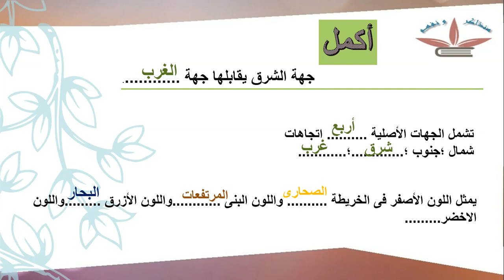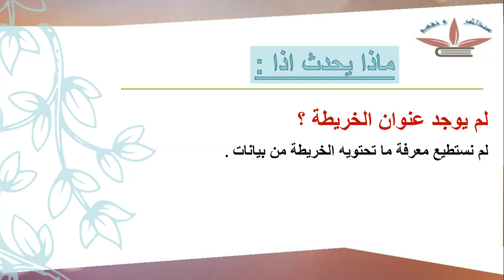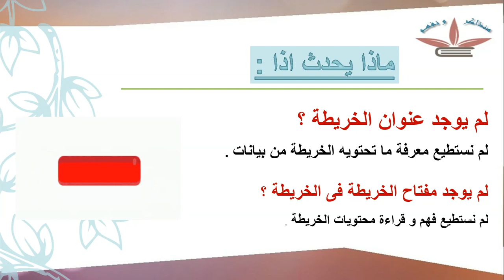مراجعة علي الحلقتين 1 و 2 من منهج الدراسات الاجتماعية للصف الرابع الابتدائي 2022اسئلة على الخريطة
مع قناة هنذاكر و نفهم هنفهم المناهج الجديدة بمنتهي البساطة و هنذاك كل الاسئلة المهمة و كمان هنراجع علي ما تم دراسته و هنحل عليه اسئلة الامتحانات